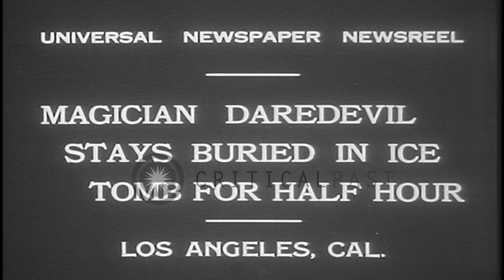Magician Harry Moro stays alive 30 minutes in a block of ice in Los Angeles, Cali...HD Stock Footage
Magician Harry Moro stays alive 30 minutes in a block of ice in Los Angeles, California.

Magician Harry Moro performs in Los Angeles, California. Harry Moro is slid into a block of ice which is then sealed. The magician buried in the ice tomb for half an hour. Men open the block with an ax to remove him from the ice. Location: Los Angeles California. Date: October 5, 1931.

57,000+ broadcast-quality historic clips for immediate download.